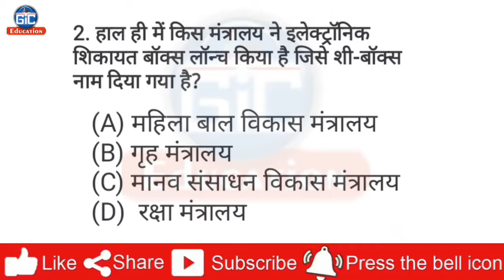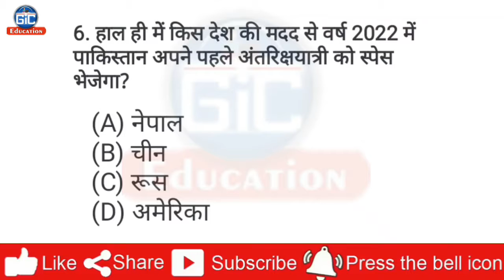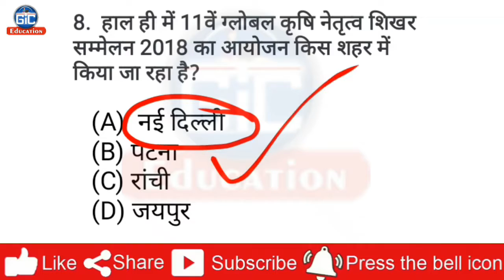27 October 2018 Current Affairs | Today current affairs in hindi | Daily current affairs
💠 Gic Education के आज के इस विडियों में आपको 27 अक्टूबर 2018 के करेंट अफेयर्स के बारे में बताया गया है

💠 Gic Education ke aaj ke iss video me apko 27/10/2018 ke current affair ke bare me bataya gya hai.

💠 In this video of Gic Education today I talk current affairs of 27 October 2018.